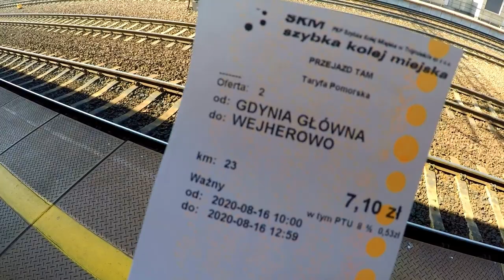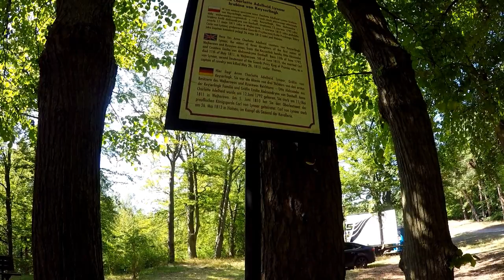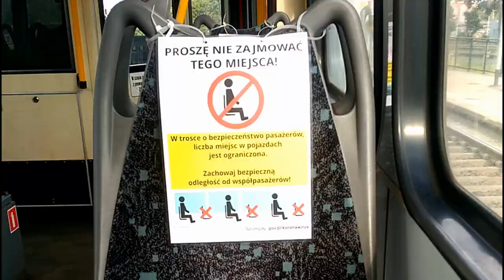Letní dobrodružství v Polsku | 2. část - Trójmiasto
Dokument z mé pětidenní cesty do Polska. V druhém díle uvidíte cestu na Wejherowo, parkour Jam v Gdynii a procházku po Gdaňsku.

Dokument z mojej pięciodniowej podróży do Polski. W drugiej części zobaczysz wycieczkę do Wejherowa, parkour Jam w Gdyni oraz spacer po Gdańsku.